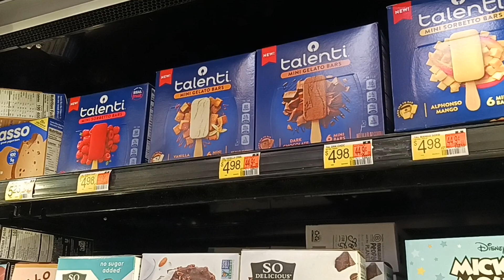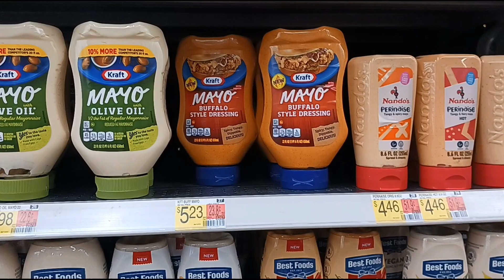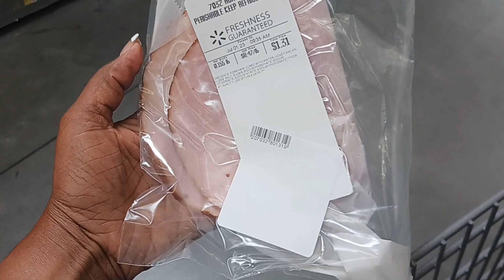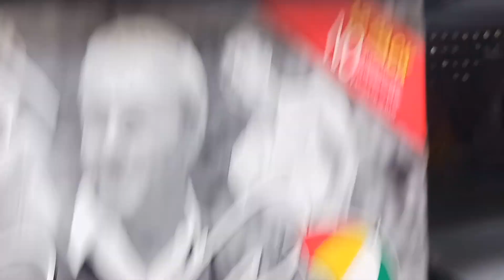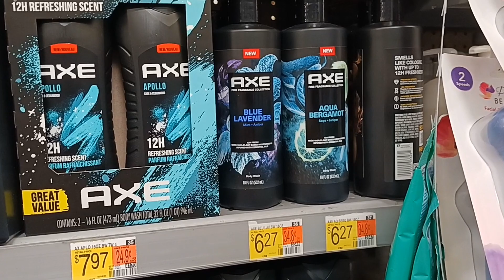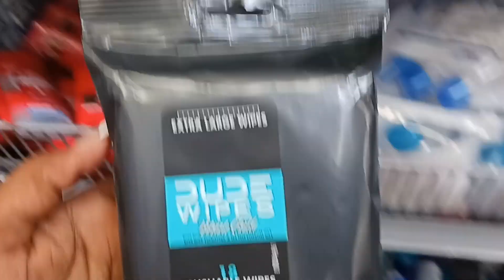Walmart Haul | 20 Hot Deals | .17 Per Item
🔸️Google Doc
🔸Red Binder
🔸Black Binder
🔸Pokomon Binder
🔹Merryfield
XE1S10
🔹Cashwalk Us
🔹Ibotta
mbilklq
🔹Swagbucks
TA1DU
🔹Shopkick
Use code BEST159373 or download
◼Trusted Ip Fairies on Ig:
🔸ipsbyt_0
🔸808sweetcouponer_3
🔸quickipstore123
🔸iggotmeagain_ips